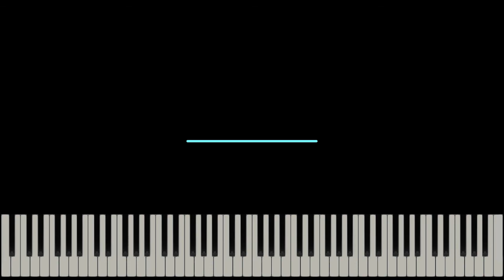Eleni Karaindrou - Waltz by the river (including Dream Theme) Piano Version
Piece: Waltz by the River
Album: The Dust of Time
Arrangement: Nightingale

Hey guys!
I plan to make Music with Artistic videos in the near future.